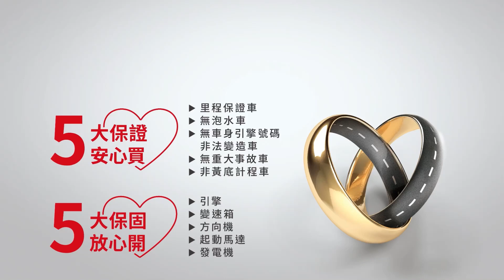【SUM中古車】TOYOTA ALTIS 2018年|優質認證車|原廠保養|實跑六萬多公里|車況極佳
車輛資訊：2018年TOYOTA ALTIS